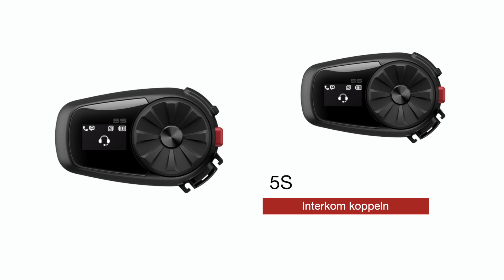Sena 5S - 2 Wege Interkom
In diesem Video zeigen wir euch, wie ihr zwei Sena 5S über Interkom verbinden könnt.